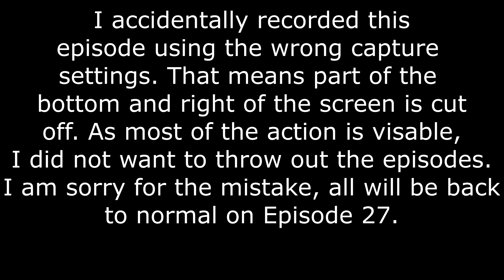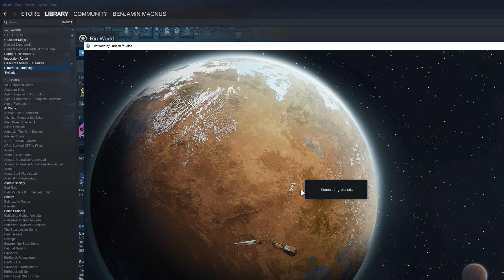Rimworld 1.0 Medieval Time NO POWER | Part 26 | Fixed Farming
Lets play Rimworld 1.0! In this series we will be using Medieval Times and the world will be in a permanent never ending solar flare. So no powered items what so ever. The only way to win will be to migrate to the other side of the planet. The kicker being our planets orbit is shifting. Every winter will be colder and longer than the previous. Can they make it to the ship before the final long winter sets in?

Mods: HugsLib, Allow Tool, Pick Up and Haul, Pharmacist, More Havest Designators!, While You're Up 1.0, Mass Graves, Medieval Times, Incident Person Stats, Giddy-Up!, Vanilla Animals Expanded, Vegetable Garden, Dubs Skylights, Custom Climate Cycle.

Seed Info: Failure 48.20 North 89.79 West

Rimworld 1.0 Medieval Time NO POWER